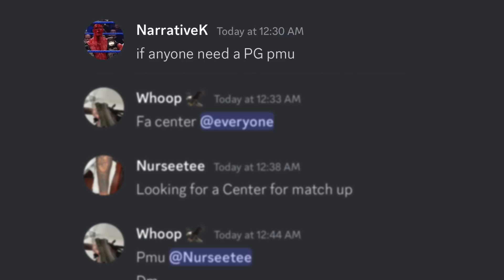I Pretended to be a Random in a Team Tryout on NBA 2K23. Things got crazy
Today I'm trying out for a competitive pro-am team on NBA 2K23 and things take a crazy twist.

show iso some love: @uchia-iso5487